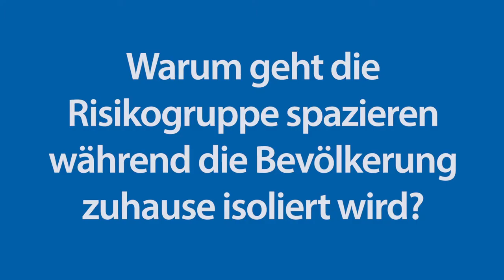Warum geht die Risikogruppe spazieren während die Bevölkerung zuhause isoliert wird? | Freidenker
Warum geht die Risikogruppe spazieren während die Bevölkerung zuhause isoliert wird? | Freidenken mit Stephan Holowaty